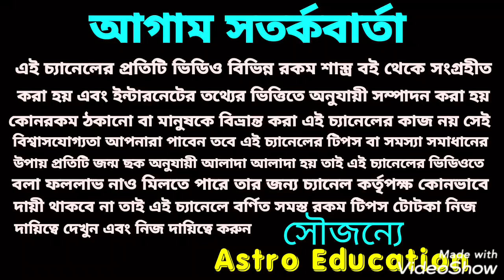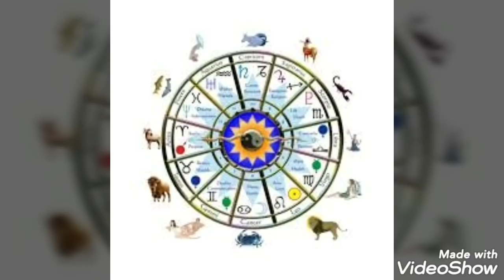বৃহস্পতি গ্রহের এই 2টি রাজযোগ!! অপারধন পাবে!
বৃহস্পতি গ্রহের এই দুইটি রাজযোগ আপনাকে ভৌতিক সুখ ও দৈবিক ক্ষমতার অধিকারী করবে এবং জীবনে আসবে অপারধন এই বিষয় নিয়ে ভিডিওতে বিস্তারিত আলোচনা করা হয়েছে ধন্যবাদ!